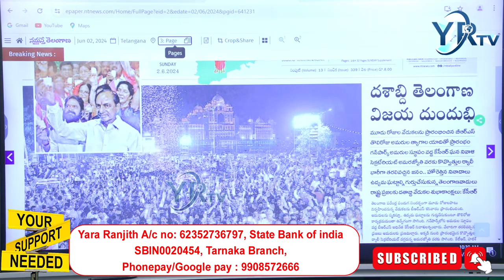రేవంత్ రెడ్డి తెలంగాణ చరిత్ర తెలుసుకో ఫస్ట్....? | YR TV Telugu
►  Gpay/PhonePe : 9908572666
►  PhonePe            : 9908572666